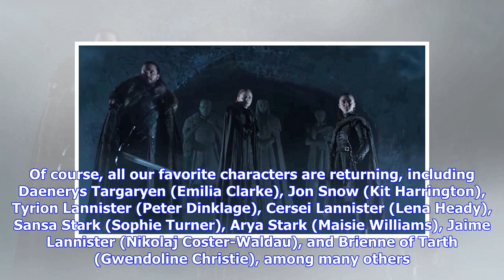'Game of Thrones' Final Season Teaser Trailer: The Game Comes To An End Beginning April 14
The “Game of Thrones” is almost over. After eight years of building up to one epic conclusion, many are excited, some relieved, and others, distraught. After all, the last few seasons have felt like they’ve been wrapping up much too quickly, this final season is no exception. In this final bout, we’re getting only getting six episodes full of carnage, high body counts, and likely a few twists and turns along the way. But, once the rush is over, it’s hard to imagine anyone left feeling truly sati...